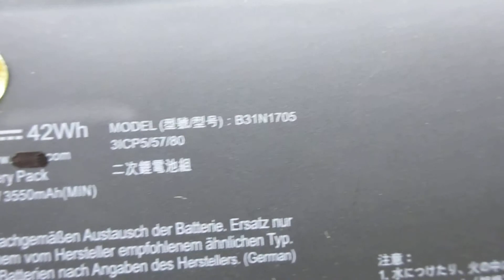Brand New B31N1705 42Wh Battery for ASUS TP410UA TP410UR UX331UA Series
Models Number:
ASUS B31N1705
ASUS TP410UA
ASUS TP410UR
ASUS UX331UA